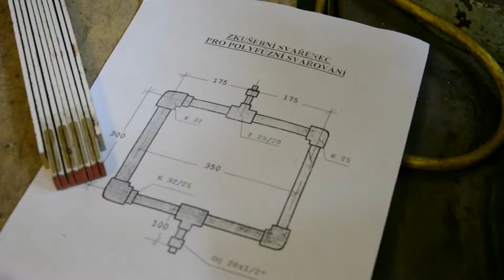Obor Instalatér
Co všechno bude žák oboru vzdělání instalatér umět?
Žáci se naučí opracovávat veškeré materiály používané na vnitřní rozvody teplé i studené vody, kanalizace, topení a vnitřní vedení plynu.
Naučí se tyto materiály spojovat různými způsoby, jako například svařováním, pájením, lisováním, závitovými spoji nebo jinými moderními způsoby spojování,
Budou pracovat s projektovou dokumentací, naučí se ji číst a prakticky využívat při tvorbě všech druhů rozvodů
Žáci budou umět připevňovat a izolovat potrubí, montovat armatury, připojovat zařízení, osazovat zařizovací předměty jako jsou umyvadla, záchodové mísy, bidety, vany, sprchové kouty, připojovat výtokové baterie, kotle a další koncová zařízení.
Kde najde absolvent tohoto oboru uplatnění?
Absolventi pracují jako montéři vnitřních rozvodů vody, kanalizace a topení.
Uplatnění najdou ve všech stavebních firmách se zaměřením na provádění vnitřních rozvodů technických zařízení budov, nebo u specializovaných topenářských firem, či firem zabývajících se rozvody teplé a studené vody a kanalizace.
Absolventi mohou pokračovat v nástavbovém studiu stavebního zaměření.